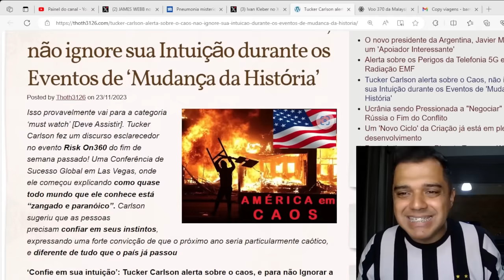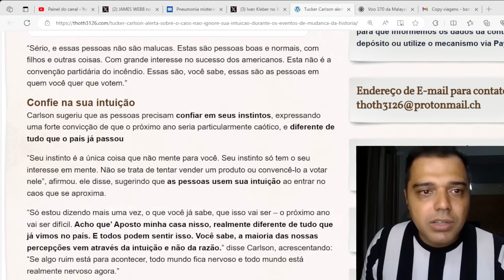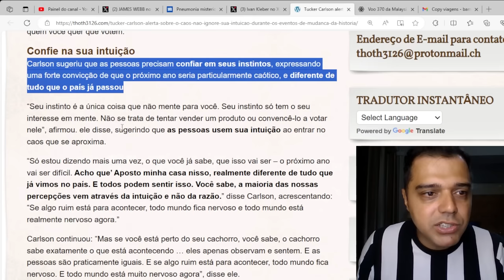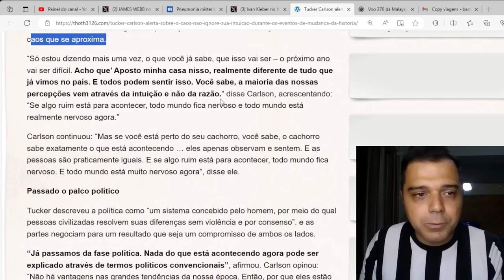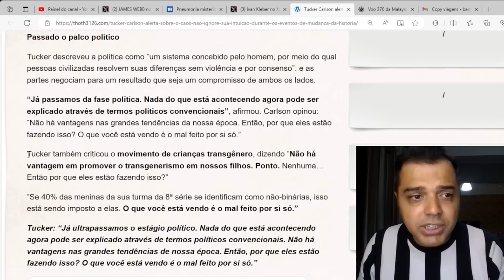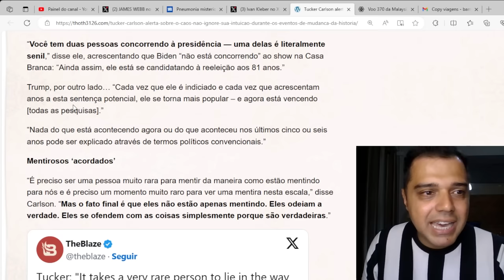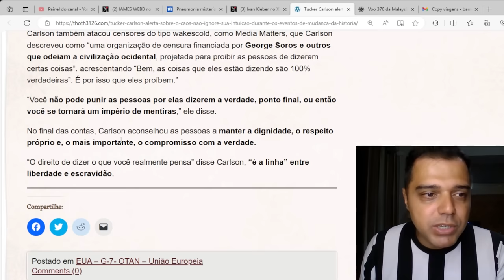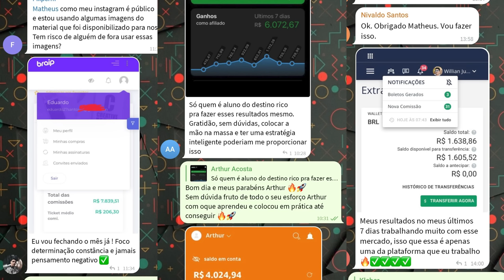"O MUNDO VAI VIRAR COMPLETAMENTE EM 2024" / ALERTA TUCKER CARLSON / Renato Barros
🔗 Aprenda a Trabalhar em Casa HOJE! 👉 Clique

Hoje vamos falar sobre Tucker Carlson e seu mais novo alerta ao mundo sobre o que virá em 2024.🌌

📱 Conecte-se Comigo 📱